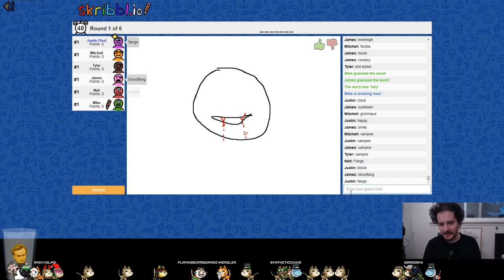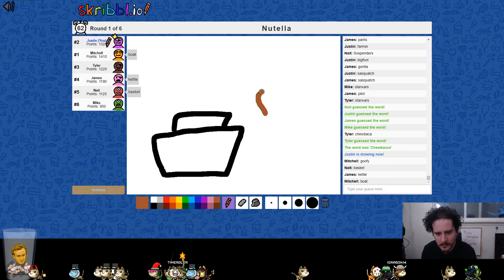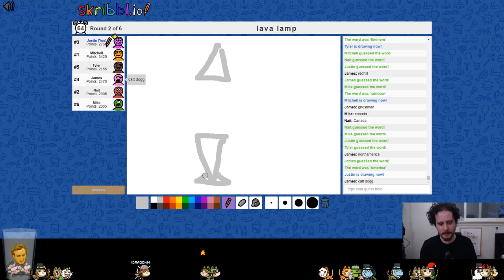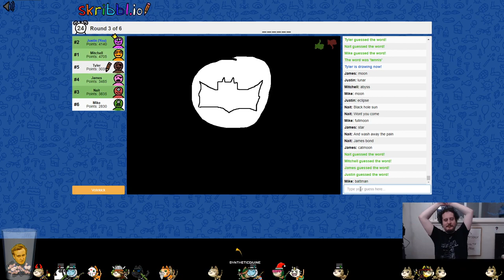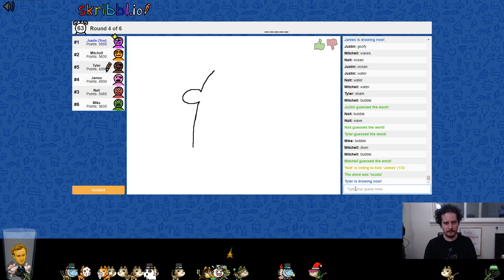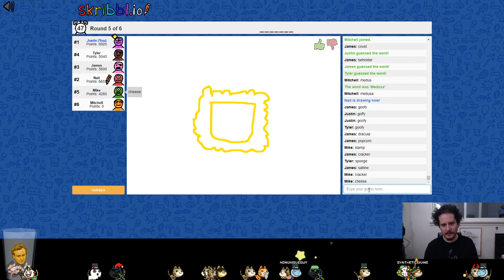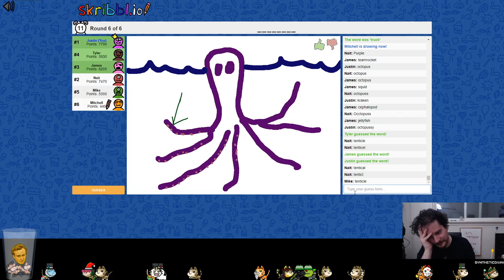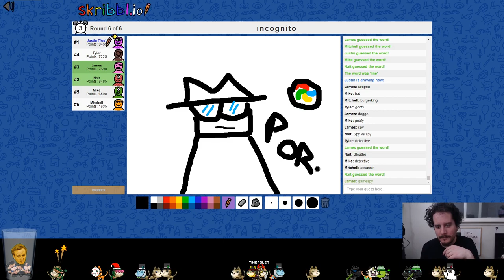Vomit On His Sweater Already | SKRIBBL.IO #5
Mom's Spaghetti!